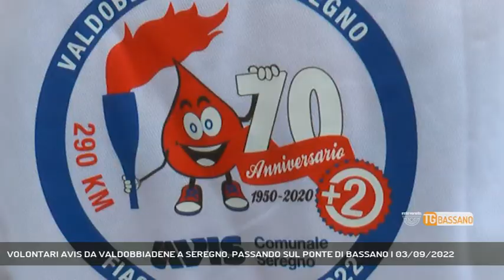VOLONTARI AVIS DA VALDOBBIADENE A SEREGNO, PASSANDO SUL PONTE DI BASSANO | 03/09/2022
TG Bassano del Grappa 03/09/2022 - BASSANO DEL GRAPPA - Incontro davvero particolare oggi sul ponte di Bassano, per una fiaccolata partita dal Veneto che arriverà domani in Lombardia - Intervistati Giuseppe Sciessere (PRES. AVIS BASSANO DEL GRAPPA) (Servizio di Mirco Cavallin) - Segui Rete Veneta anche sul digitale terrestre! Visita il sito